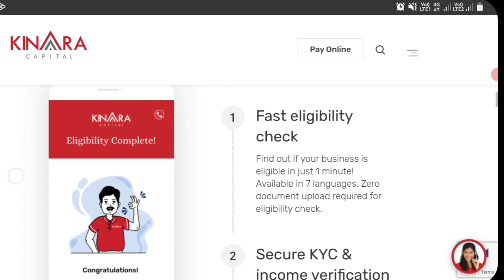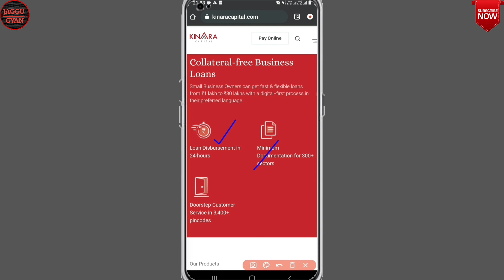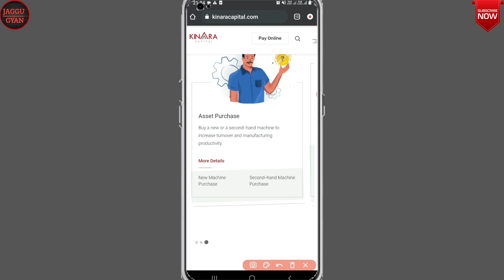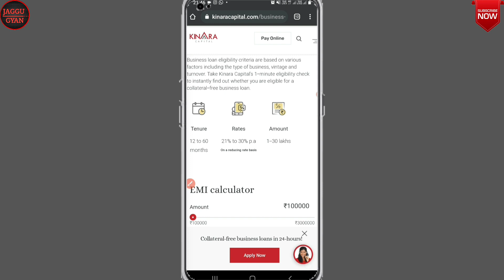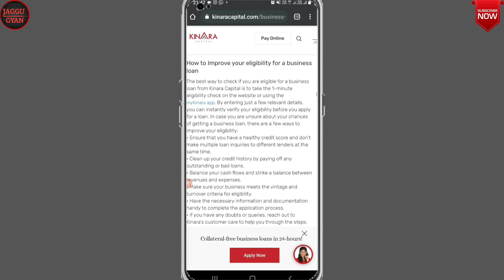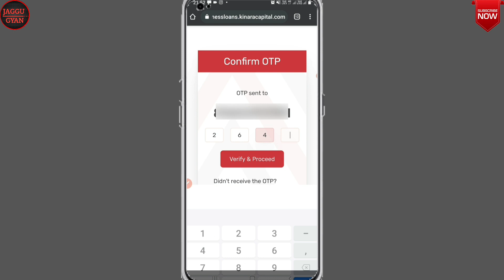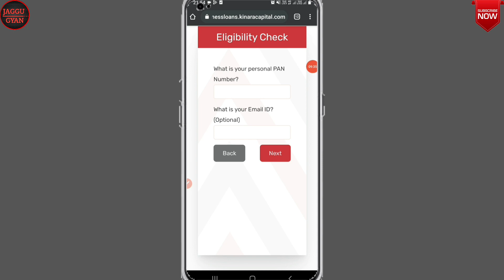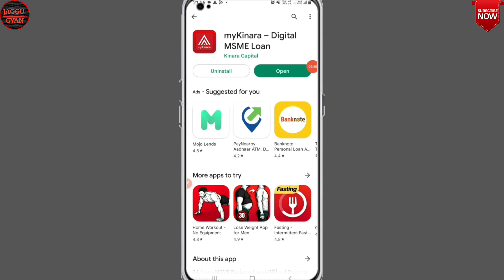Kinara Capital New Business Loan | Collateral Free Loan | Small Business Loan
About This Video... 👇

   Dosto is vidwo me hamne kinara capital se business loan lene ka complate process bataya he. So agar aap apne business ke liye loan lena chahte ho to video pura dekhe or agar video pasand aaye to like, shear, comments and subscrib jarur kare. Thenks 🙏

Topic Coverd :- 👇

kinara capital new business loan
kinara capital
collateral free loan
small business loan
working capital loan
sme loan
msme loan
unsecured loan
working capital
kinara capital finance
business loan
instant personal loan
tata capital instant loan
tata capital instant personal loan
capital
kinara
kinara capital business loan
kinara capital se msme loan kaise le
kinara capital se business loan kaise le
kinara capital se long term loan kaise le
kinara capital se short term loan kaise le
jaggu gyan

≈≈≈≈≈Discrimination :≈≈≈≈≈

Thanks
Jagatsinh Rajput